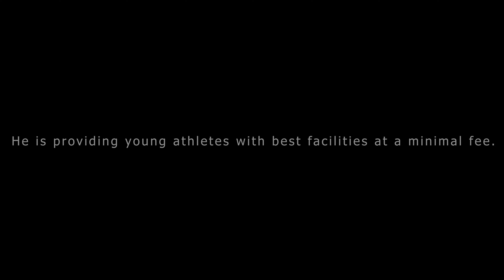ANUP KUMAR | GOD OF KABADDI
Even retirement could not keep the legend of the game away from it. Anup Kumar is determined to serve the youth of our nation in the field of kabaddi by guiding and coaching them, he has opened his own academy named 'future fighters academy' in Gurgaon.